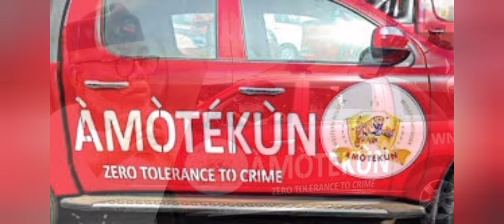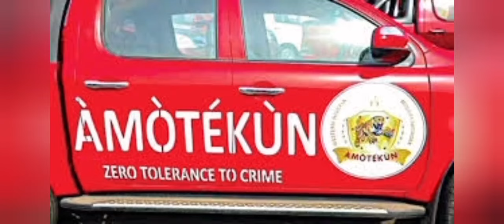INSEÇUŔITY IN THE SOUTHWEST: ONDO AMOTEKUN COMBS EKITI BUSH FOR KIDÑÀPPÈRS, ARRÈSTS 31 SUSPECTS